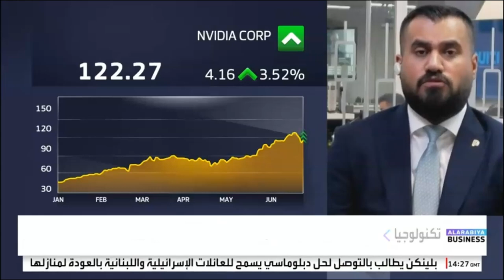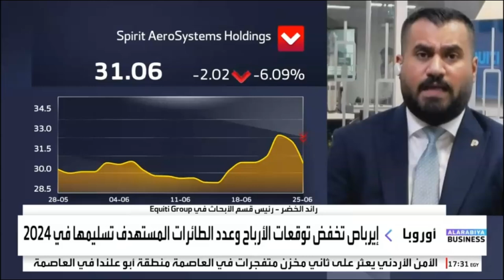إيرباص تخفض عدد الطائرات المستهدف تسليمها خلال العام الحالي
حديث حول تحركات الأسهم الأمريكية.